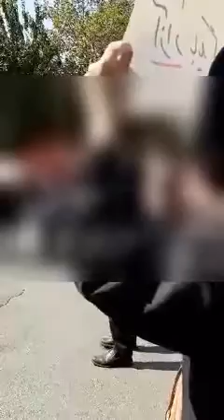🎥🔴فیلم قرائت بیانیه صنفی دانشجویان دانشگاه تهران علیه حضور نمایشی حسن روحانی در این دانشگاه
تفاوتی ندارد کدامیک از صاحب منصبان پشت درهای بسته سالن های همایش نشسته باشد. تفاوتی ندارد راجع به حقوق شهروندی داد سخن برانند یا از مزه شیرین عدالت حرف بزنند. پاسخ حاکمان به همکلاسی ها و رفقایمان که همپای طبقه کارگر علیه نابرابری فریاد سر دادند بازداشت، انفرادی و زندان بوده است. حنای هیچ یک از سیاستمداران برای ما رنگی نداشته و ندارد. تاریخ همواره گواه این دیوار سنگی است که حائلی است میان ما و آنها. ما، روی تلی از حرمان و فقر و خون ایستاده ایم. آنان رو در روی ما چکمه بر گلوی فرودستان می فشارند.                                                                                     چهارشنبه ۲۴ مهر ۹۸